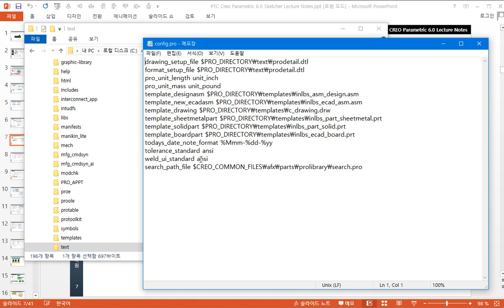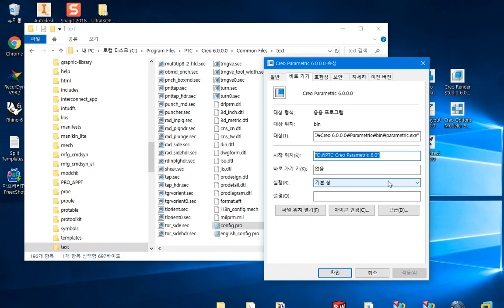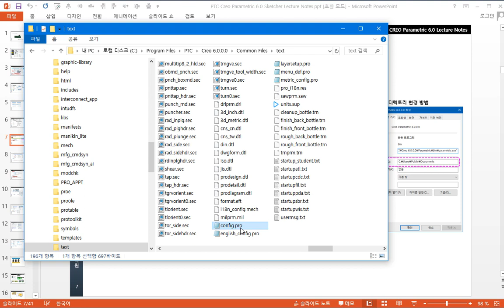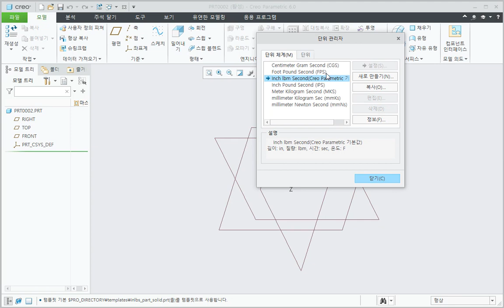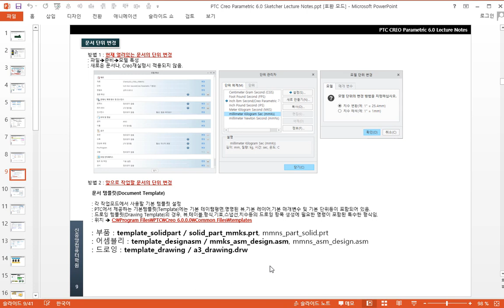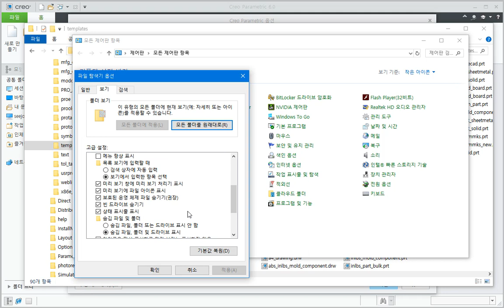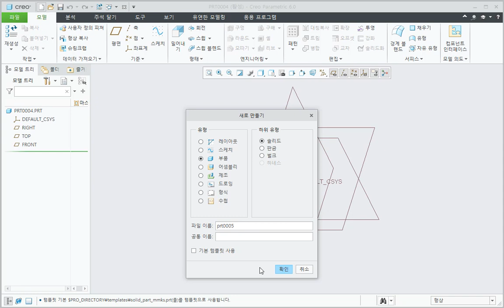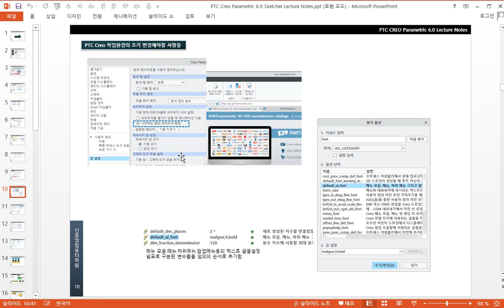Creo Parametric 6.0 모델링 강좌 - 5. 구성설정파일(config.pro) 파일 관리 및 활용법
Creo Parametric 6.0 모델링 강좌. 보다 자세한 내용은 도서출판 Nstart의 홈페이지 를 참조하세요